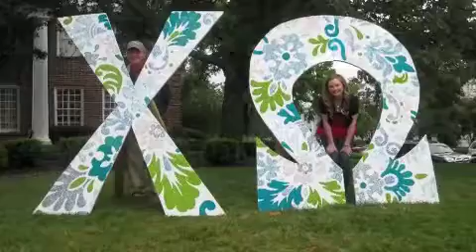La Vita del membro della "Sorority"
Parlo di una organizzazione universitaria si chiama "sororities"